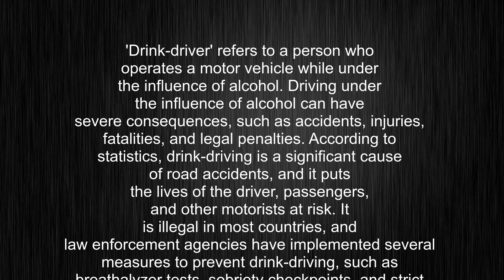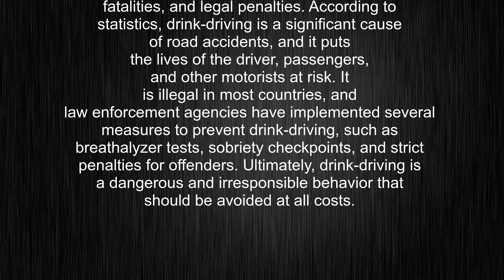What's the meaning of "drink-driver", How to pronounce drink-driver?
This video tells you what "drink-driver" means, how to pronounce it, provides a pronunciation guide and an accurate definition.
00:00 Pronunciation
00:23 Meaning

- What is the meaning of drink-driver
- How to say drink-driver
- What is the definition of drink-driver
- How to pronounce drink-driver

Visit our free audio/video dictionary tutorial to learn how to correctly pronounce words/names and to learn their meanings, definitions, just like drink-driver definition and meaning in Merriam-Webster, drink-driver definition and meaning in Collins English Dictionary, drink-driver definition and meaning in The Oxford English Dictionary, drink-driver definition and meaning in Longman Dictionary of Contemporary English, drink-driver definition and meaning in Cambridge Advanced Learner's Dictionary, and more.